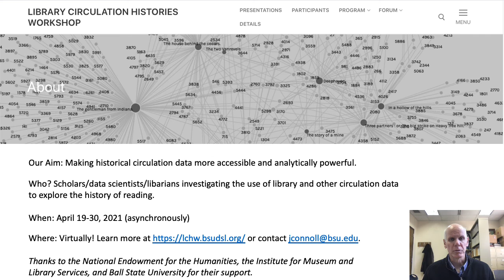LCHW Promotion II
Jim Connolly Library Circulation Histories Workshop-preview